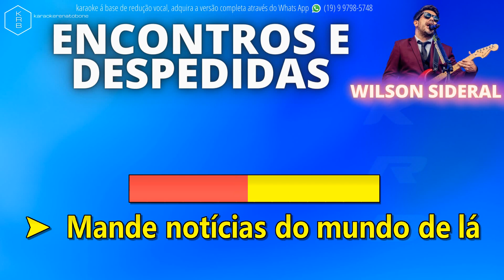ENCONTROS E DESPEDIDAS - WILSON SIDERAL - PLAYBACK DEMONSTRAÇÃO